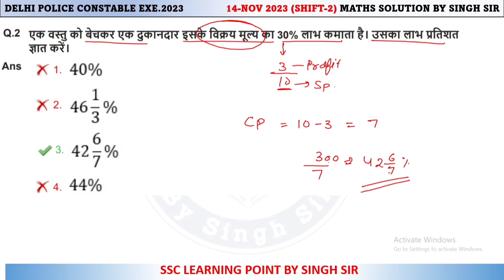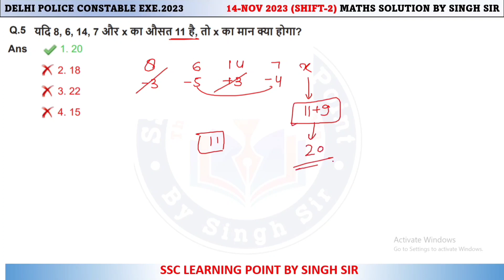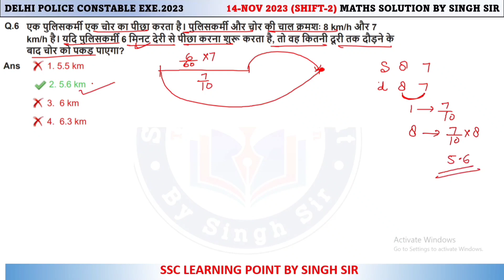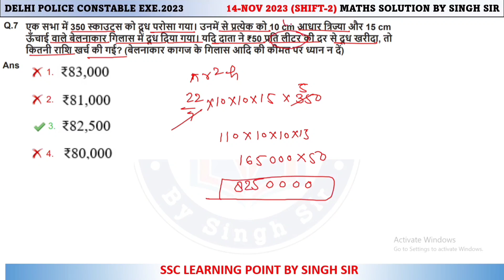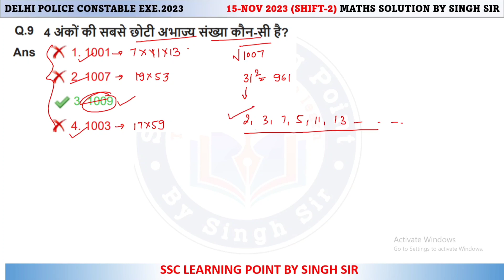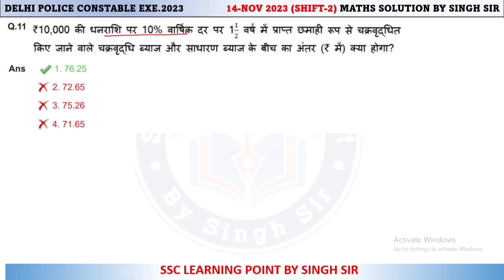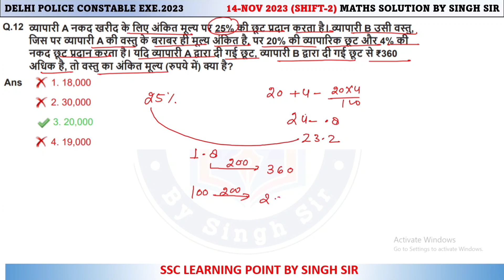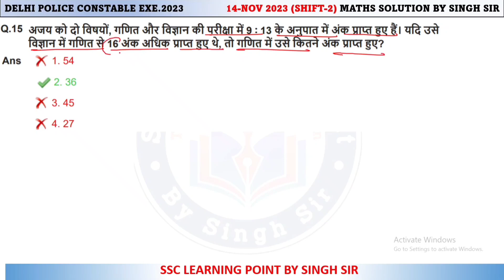DELHI POLICE CONSTABLE MATHS 2023 (15 NOV, 2023 2nd shift) || DP Maths Solution Paper by Singh Sir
In this video you will get solution of DELHI POLICE CONSTABLE 2023 maths solution paper 15 NOV, 2023 shift-2